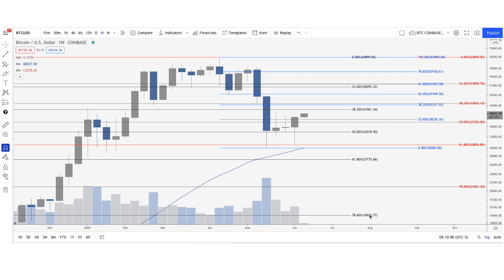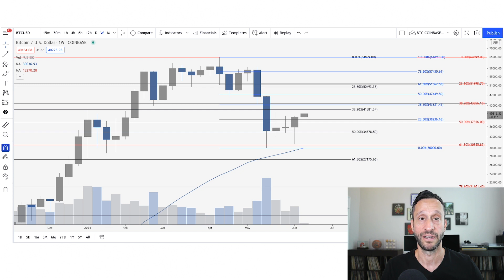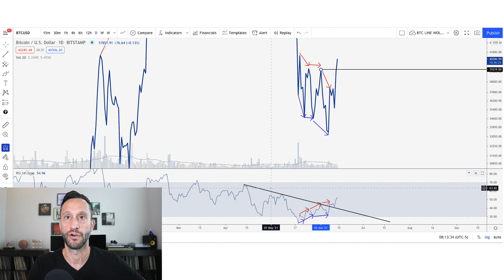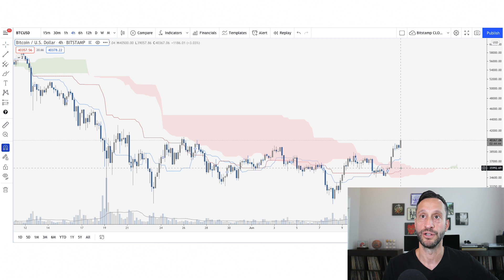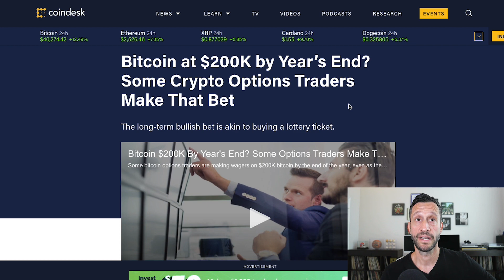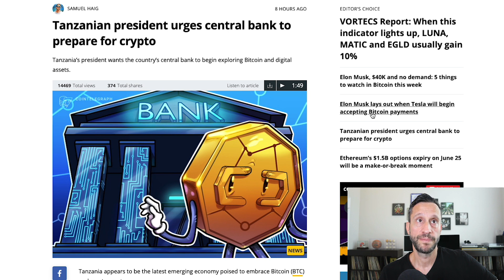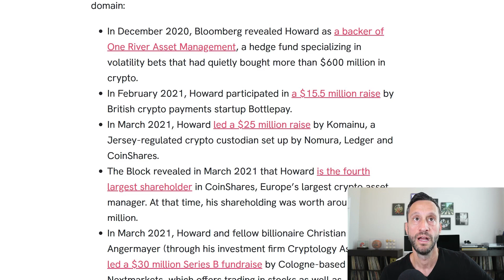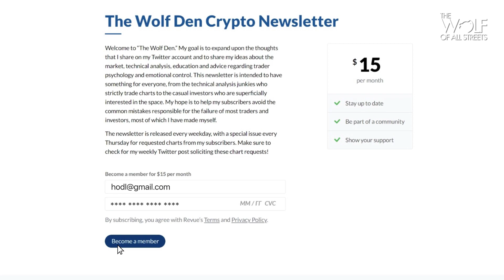BITCOIN BREAKS THROUGH $40K | PLAN B RECONFIRMS $288K BITCOIN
0:00 Intro
0:51 BTC weekly chart
3:09 BTC daily chart
5:00 BTC 4 hour chart
6:54 Tesla May Use Crypto in Future
8:35 Bitcoin at $200K by Year’s End?
9:09 Plan B reconfirms $288k Bitcoin
9:37 Federal Reserve Balance Sheet Tops $8T
10:37 Tanzanian prepares for crypto
11:27 Alan Howard’s billion investment in crypto
13:41 Paul Tudor to invest in crypto